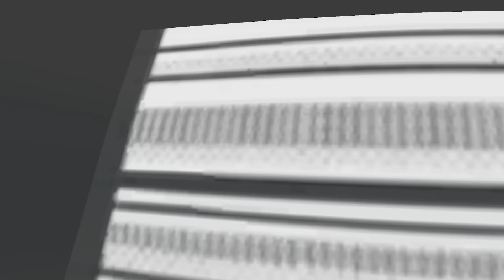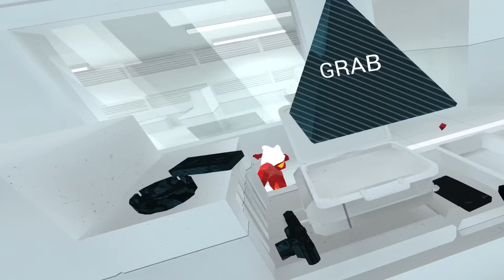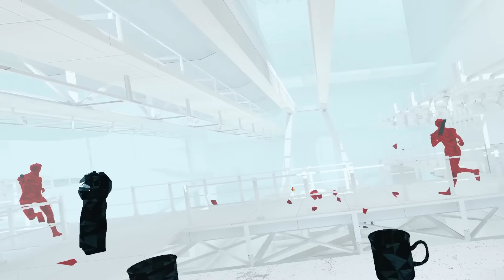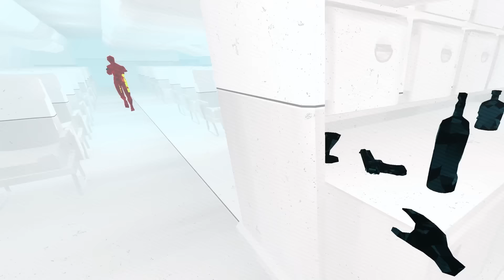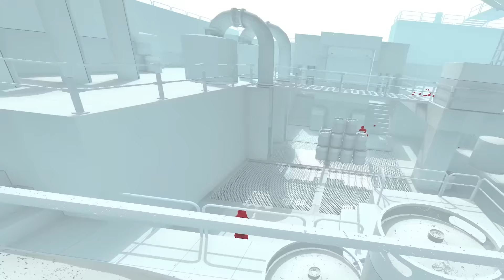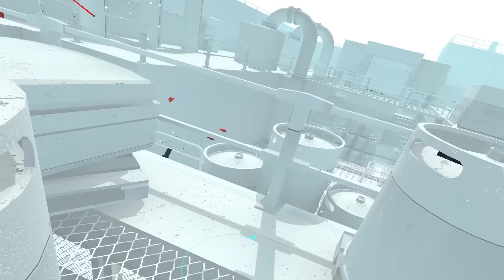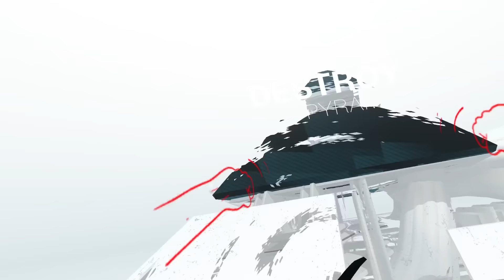Finally Besting Superhot VR...